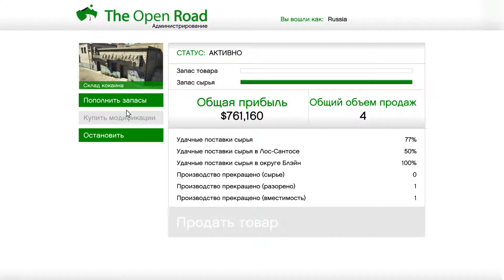"Защитить предприятие" - (Мотоклуб)